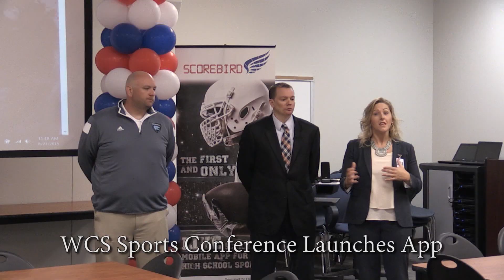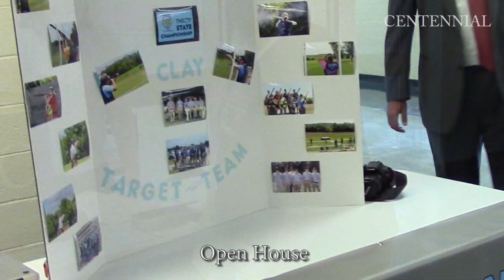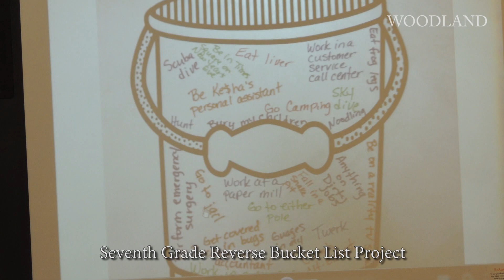WCS Week in Review - August 24-30, 2015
Watch as ACT results come in, Summit High School wins it's first home football game in school history, and students sing about cells!

Issue 4